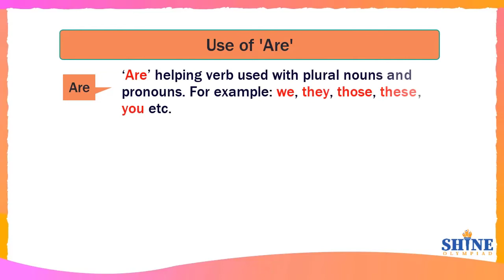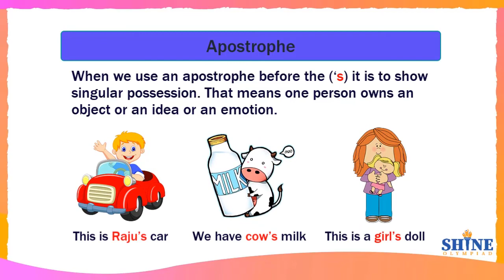Use of Is, Am, Are, Apostrophe('s) | English Class 3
In this video, you will learn about Use of Is, Am, Are, Apostrophe('s) from English Class 3. Please make notes of it.